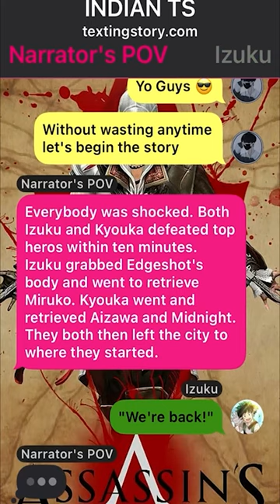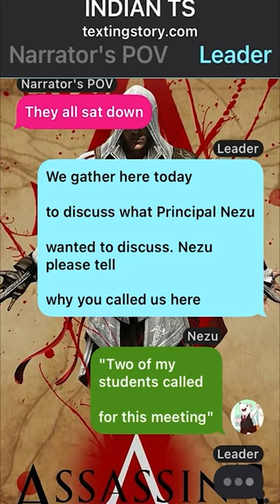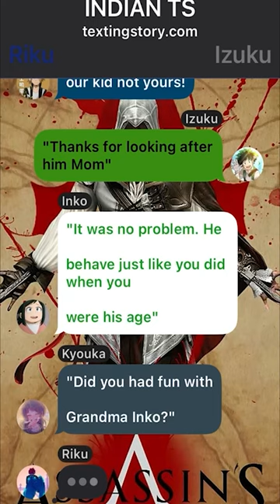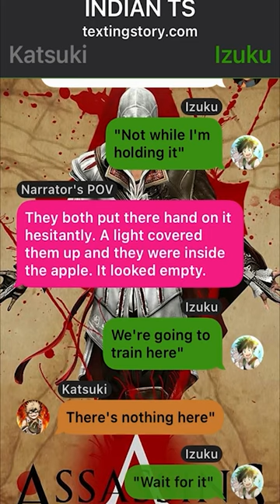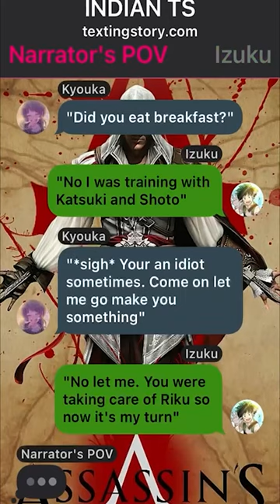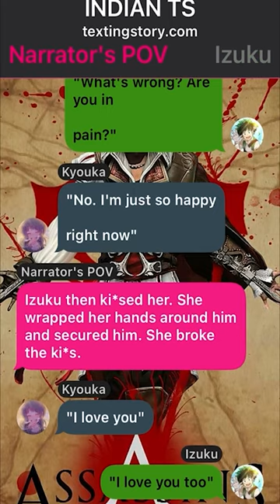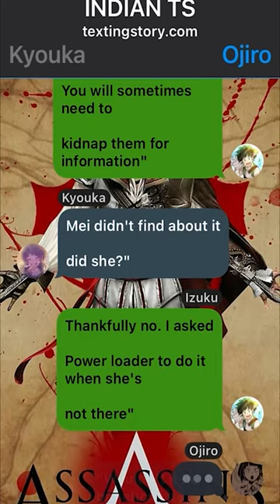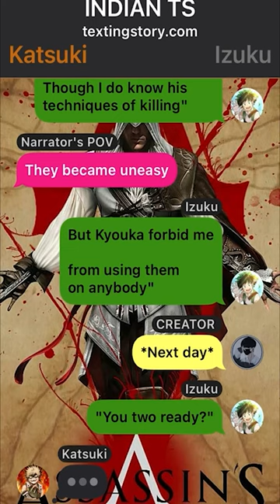Assassin Hero Deku Texting Story/ Pt~2 // Izuku X ??? //